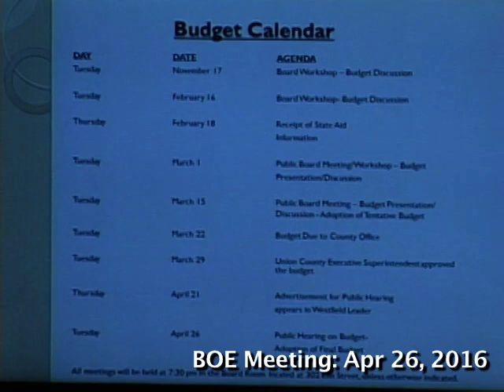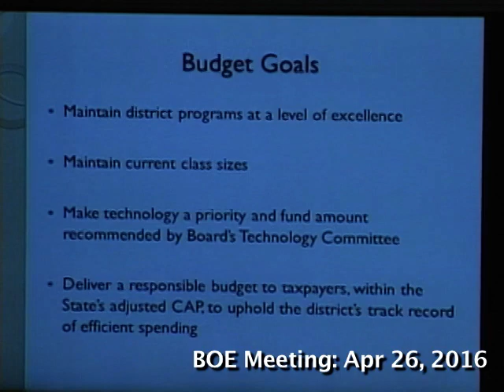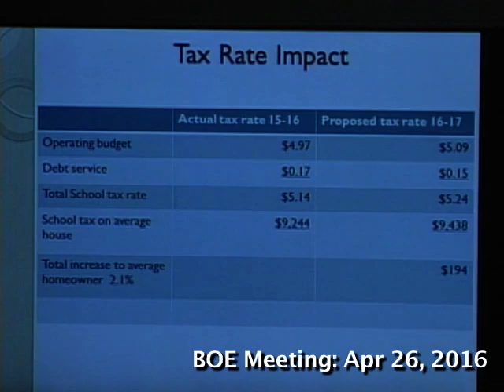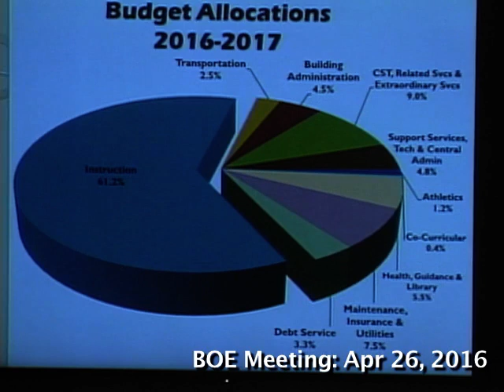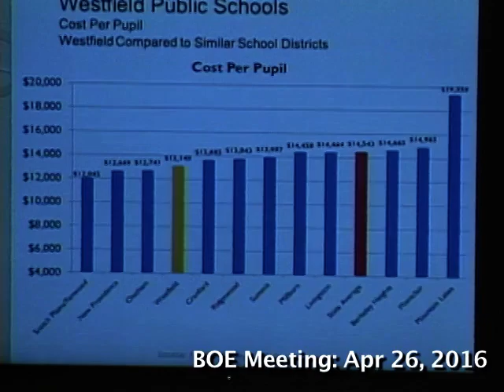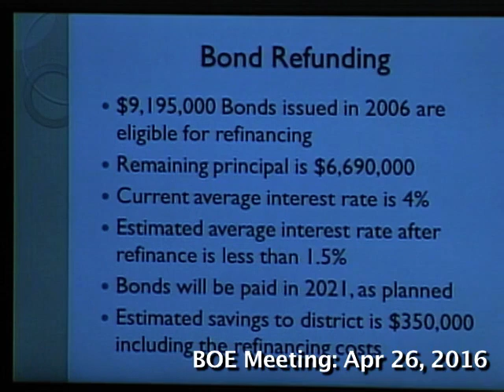BOE Meeting April 27, 2016